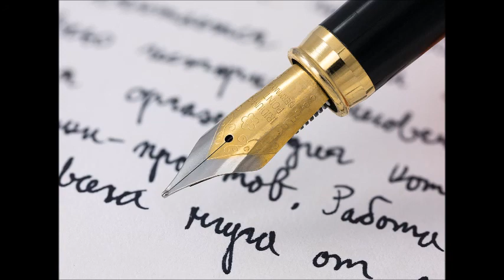Manifest a Fountain Pen ~ Subliminal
So I was browsing youtube 1-3 weeks ago, and I stumbled upon a video I loved it, it was so beautiful in my eyes, so today I couldn't help to make a subliminal showing my new-found interest in these types of pens, hopefully I can get one soon.

I obtained my fountain pen for free in the mail
You obtained your fountain pen for free in the mail
My fountain pen came with 4 vials of beautiful ink
Your fountain pen came with 4 vials of beautiful ink
How the ink looks reflects me
How the ink looks reflects you
I know how to elegantly use my fountain pen
You know how to elegantly use your fountain pen
My handwriting is superb when using a fountain pen
Your handwriting is superb when using a fountain pen
My fountain pen comes with a converter
Your fountain pen comes with a converter

Listen at least one time a day until you see results, really you've been through this before, if not go to someone else's subliminal channel to get the gist.